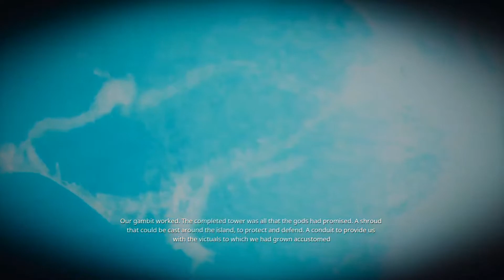Tress on Siptah - Part 14 -The tower of chests